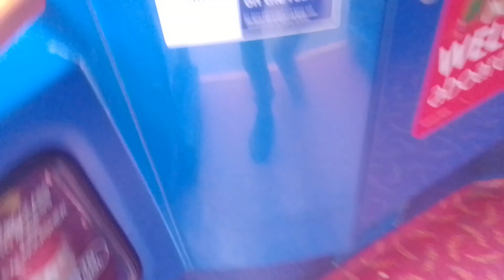SLN 10164 On Bus Route 61 (3)